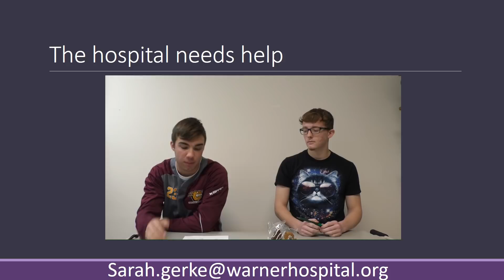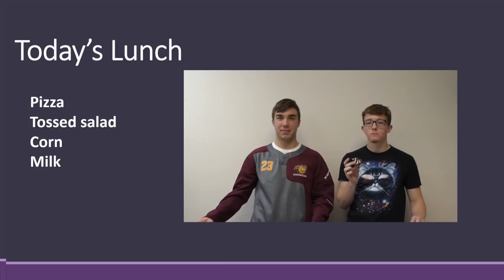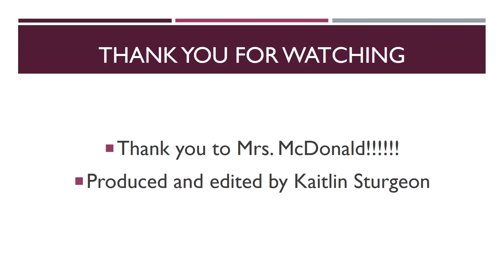November 29 audrey stark with NHS feature pptx